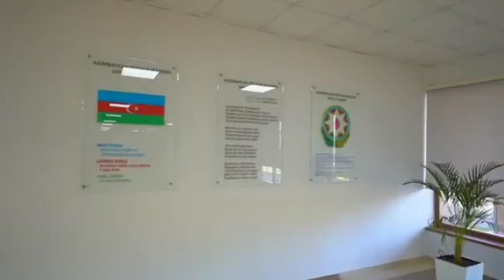Xankəndidə yeni açılan 4 nömrəli məktəbin görüntüləri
Elm və Təhsil Nazirliyi Prezident İlham Əliyevin ötən gün Xankəndi şəhərində açılışında iştirak etdiyi Nizami Gəncəvi adına 4 nömrəli tam orta məktəbin videogörüntülərini yayıb.

Xankəndidə 4 nömrəli 624 şagird yerlik tam orta məktəbin əsaslı təmirinə Elm və Təhsil Nazirliyinin sifarişi ilə bu ilin mayında başlanılıb.

Məktəbin layihəsi 0,67 hektar ərazini, 3760 kvadratmetr ümumi sahəni əhatə edir. Məktəbdə 11 sinif otağı, kimya, fizika, biologiya laboratoriyaları, texnologiya və informatika otaqları, 2 STEAM otağı, çağırışaqədərki hazırlıq kabineti, kitabxana, akt və idman zalları, həmçinin yeməkxana yaradılıb.